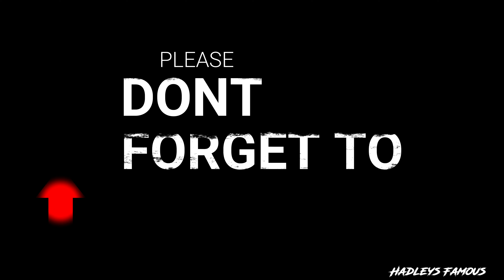Killer - Some Shorts - Weekend Yeeet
At The Park Trying To Rip My Favorite 5" Freestyle Build. There were so many people at 7am it was getting hot already 100 F. After Flying this 5" iFlight SL5 Freestyle Frame for almost 2 years I have to Say Its Such a Rock Solid Build, Peep The Landing Sound/Tone. On this "Frame" I have Used It For So Many Different Builds Power Levels Ranging with 4S, 5S, 6S, 8S -Yes Even 8S! Quality Is Everything In FPV. Exploring with a Miniquad is so much fun. I will only share the findings of the most reliable parts I find from manufacturers. I do all my research in my own and with 1 or 2 others I Fly With Regularly. I dont waste time sharing all the failures. There Were So Many failures over the years and so many parts that just didnt live.
I Feel That Motors are up to You For Selection The Look/Size/KV/Voltage - Fly what feels good for You
HGLRC Zeus Hardware Is Solid and Reliable with Good Price
Nidici / iFlight Amazon Store - I Use iFlight SL5 Frame With My 3D TPU Designs
Dji FPV System is Good
SharkByte FPV System is Good with the Right Camera
Analog SD FPV Systems can be very Reliable, has a much Lower Cost to fly and repair while learning